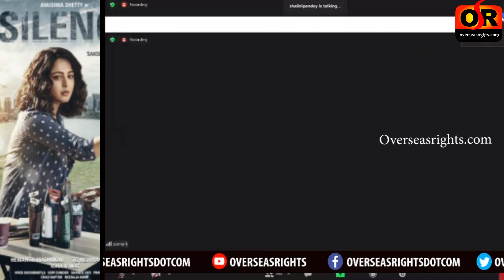NISHABDHAM Fan Meet LIVE | AnushkaShetty | Madhavan | Overseasrights.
NISHABDHAM Fan Meet LIVE.

is a News Portal Based out in North America.
 One stop for all Movies , Reviews , Box Office Updates.